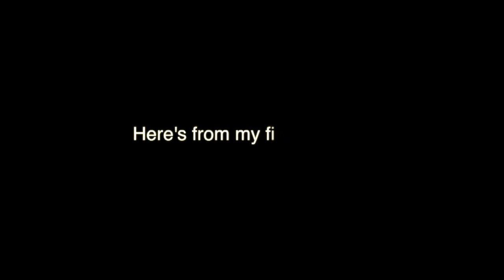My first BJJ tournament!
Decided to sign up for my first Jiu Jitsu tournament!

My Gear

SOCIAL